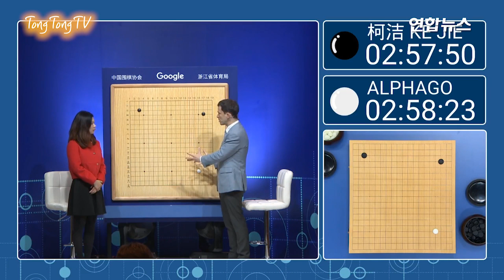알파고-커제 대국 시작…커제, 흑돌 잡고 4-3에 첫 포석 (Ke Jie, AlphaGo)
알파고-커제 대국 시작…커제, 흑돌 잡고 4-3에 첫 포석